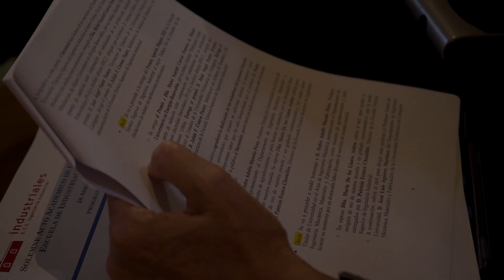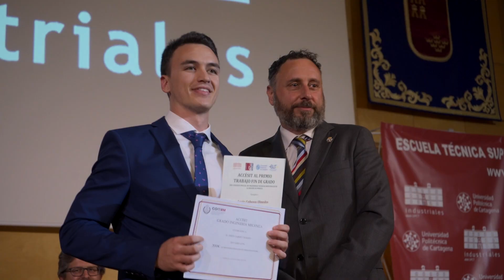Industriales concluye la graduación de su última remesa de titulados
La Escuela Técnica Superior de Ingeniería Industrial ha celebrado esta tarde el segundo y último evento de graduación de sus titulados del pasado curso académico. Han subido al escenario del Paraninfo  egresados de los grados en Ingeniería Mecánica e Ingeniería Química Industrial y de los másteres en Ingeniería Industrial, Organización Industrial e Industria 4.0.

Durante la graduación se han entregado los premios de los colegios oficiales de Ingenieros Industriales (COIIRM) y de Ingenieros Técnicos Industriales (COITIRM) a los mejores trabajos fin de estudios.

También se ha realizado un homenaje al profesor Pedro Adolfo Meroño Pérez, fallecido el pasado año, entregando una insignia de oro a su esposa, María de los Llanos Auñón.